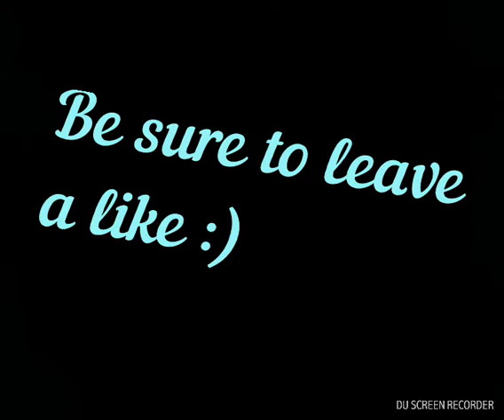Bangkok Sea Life - Siam Paragon (all animals).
These are some videos recorded during my winter vacations in Thailand. It was a great experience :) Thats all I have to say. Hope you enjoy the video!